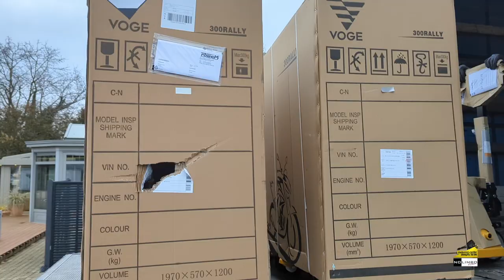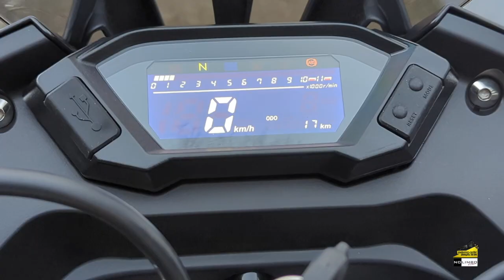Voge 300 Rally || Unboxing und Soundcheck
In diesem Video zeige ich in Zusammenarbeit mit Motorrad-Center Dreispitz in Binzen das Auspacken und Zusammenbauen der VOGE 300 Rally.
Ein kurzer Soundcheck ist auch dabei. Wie immer "just for fun" und völlig ohne Monetarisierung oder andere finanzielle Vorteile. Viel Spass!